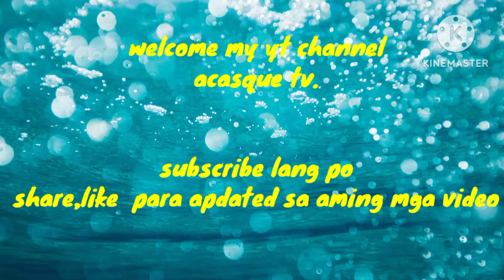Ang brp Sierra Madre nakarating din kami sa pang haharang ng Chinese caost guard 1st time ko don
Ang brp Sierra Madre,1st time kong marating at makakyat sa barko ng brp Sierra Madre,nalusut sa panghaharang ng Chinese caostgaurd sa ayungen,west Phillipine sea,at nag pa picture sa barko,2023 Sierra Madre,